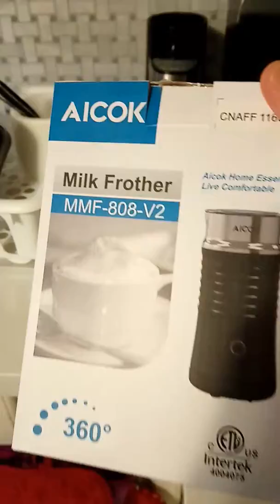Aicok Milk Frother